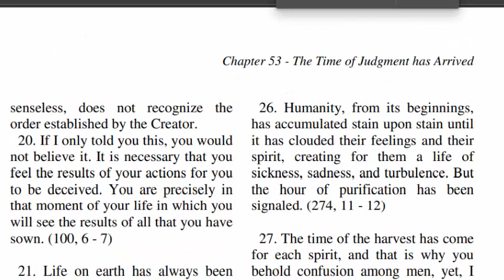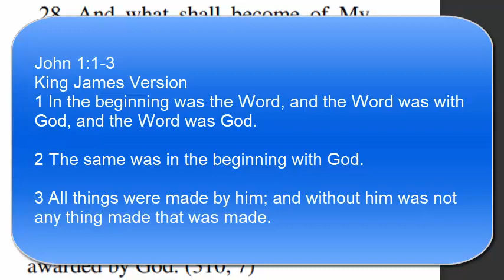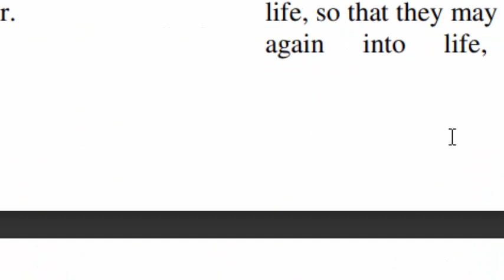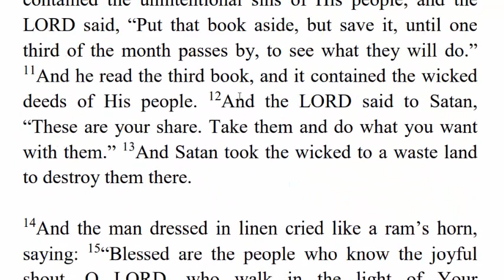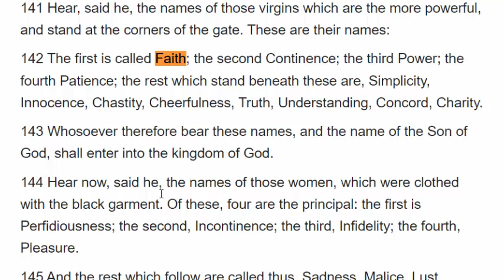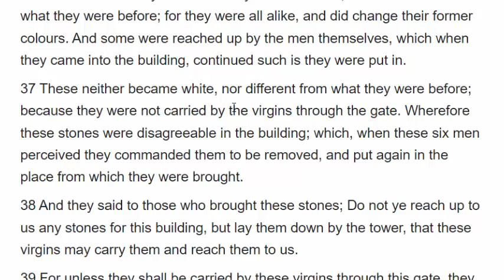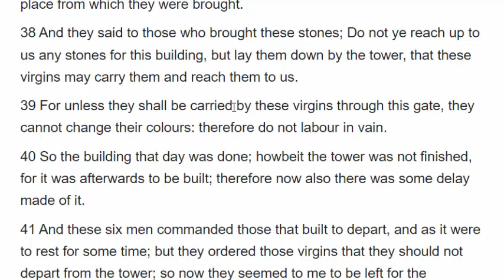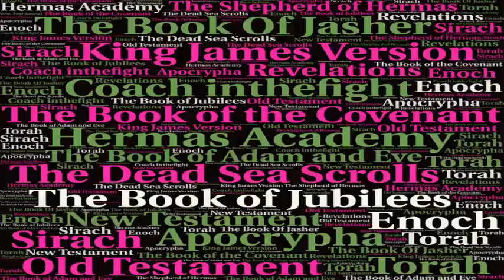Gentiles Samaritans or the Lost Sheep of Israel and 144000 in the Tribulation Apocalypse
Have you ever wondered why the Messiah told us to go to the lost sheep of Israel opposed to the Gentiles or the Samaritans? Well in this class Stacy and I expound on scripture that explains exactly why the Lost Sheep of Israel are His Focus.

The Shepherd of Hermas playlist Hermas Academy Course Study of The Shepherd of Hermas Stacy and Coach Inthefight